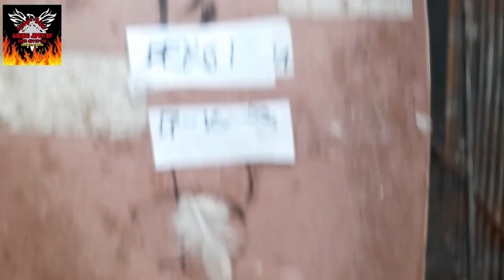CEK TEKUKUR WARNA SAMA GREEN DAY HATIKU SENANG SEKALI....SALAM LESTARI.....